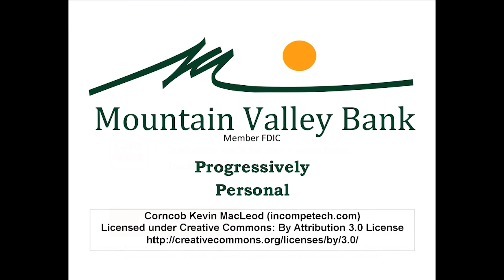Albert and Billy 155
Filmed October 16 2020 from the WUAT radio station Albert Roberts and Grandson Billy Bridges talk with Coach Tabor BCHS Football Coach then discuss various events going on around the area